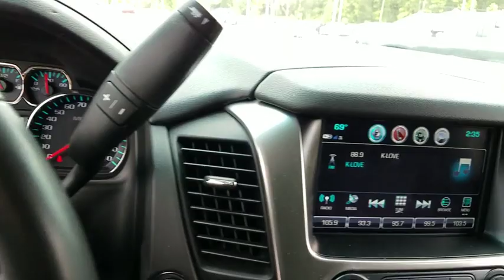2018 Chevrolet Suburban Durham, Chapel Hill, Raleigh, Cary, Apex, NC GP12867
2018 Chevrolet Suburban
2018 Chevrolet Suburban 4WD 4dr 1500 Premier - Stock#: GP12867 - VIN#: 1GNSKJKC6JR245261

409 S Roxboro St.

PRICED TO MOVE $5,700 below NADA Retail! Chevrolet Certified, Clean, CARFAX 1-Owner. Premier trim. 3rd Row Seat, Heated Leather Seats, Navigation, Trailer Hitch, 4x4, Power Liftgate, Captains Chairs, Alloy Wheels, Non-Smoker vehicle. SHOP WITH CONFIDENCE: 12-Month/12,000-Mile Bumper-to-Bumper Limited Warranty in addition to remaining Factory Warranty, 6-Year/100,000-Mile Powertrain Limited Warranty, 24/7 Roadside Assistance and Courtesy Transportation, 172- Point Inspection and Reconditioning, Exclusive CPO 2 Year/24,000-Mile Scheduled Maintenance Program, 3-Month Trials Of OnStar services and SiriusXM All Access Package (if equipped) KEY FEATURES INCLUDE: Third Row Seat, Quad Bucket Seats, Power Liftgate. 4x4, Onboard Communications System, Aluminum Wheels, Remote Trunk Release, Privacy Glass, Keyless Entry, Child Safety Locks. OPTION PACKAGES: ENGINE, 5.3L V8 ECOTEC3 WITH ACTIVE FUEL MANAGEMENT, DIRECT INJECTION AND VARIABLE VALVE TIMING includes aluminum block construction (355 hp [265 kW] @ 5600 rpm, 383 lb-ft of torque [518 N-m] @ 4100 rpm) (STD), TRANSMISSION, 6-SPEED AUTOMATIC, ELECTRONICALLY CONTROLLED with overdrive and tow/haul mode (STD), SEATS, FRONT BUCKET WITH PERFORATED LEATHER-APPOINTED HEATED AND VENTILATED SEAT CUSHIONS 12-way power driver and passenger seat includes 6-way power cushions, driver seat 2-position memory, 4-way power lumbar control and power recline (STD), AUDIO SYSTEM, CHEVROLET MYLINK RADIO WITH NAVIGATION AND 8 DIAGONAL COLOR TOUCH-SCREEN AM/FM stereo with seek-and-scan and digital clock, includes Bluetooth streaming audio for music and select phones; voice-activated technology for radio and phone; and Shop with the ability to browse, select and install apps to your vehicle. You can customize your content with audio Pricing analysis performed on 4/30/2019. Horsepower calculations based on trim engine configuration. Please confirm the accuracy of the included equipment by calling us prior to purchase.